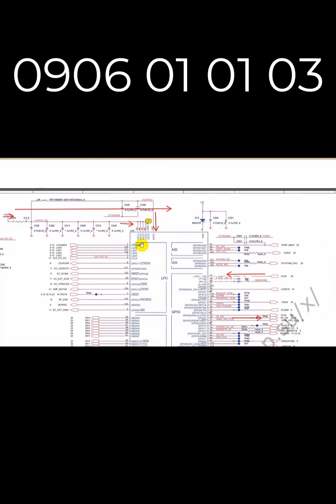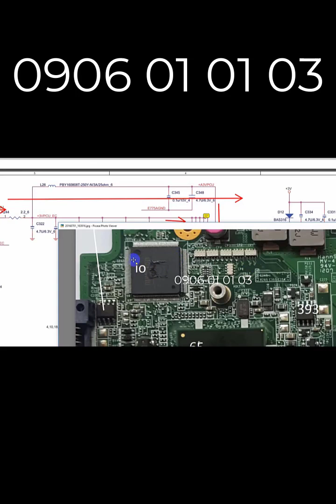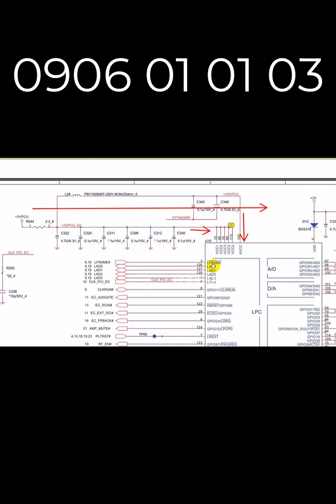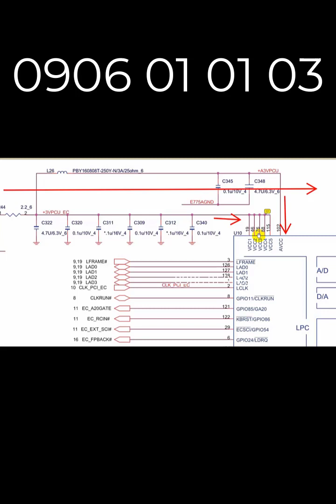Những điều kiển cần chú ý về nguồn nuôi cho IO LAPTOP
Tự học sửa laptop, Những điều kiển cần chú ý về nguồn nuôi cho IO LAPTOP